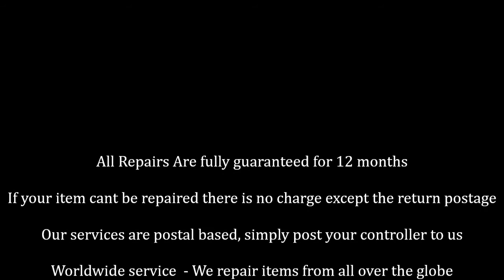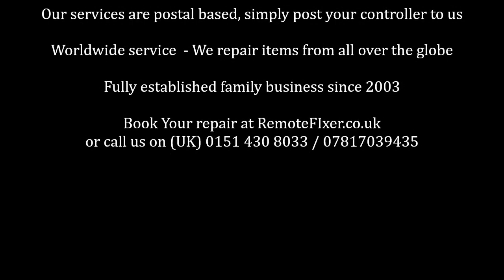Reich Remote Control Repair Service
If you have a fautly remote we may be able to help